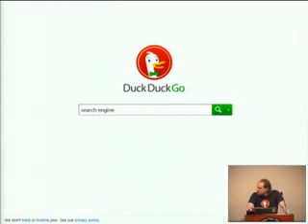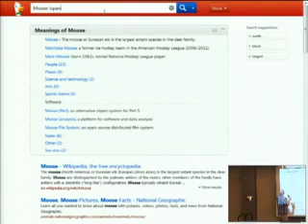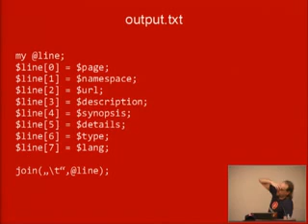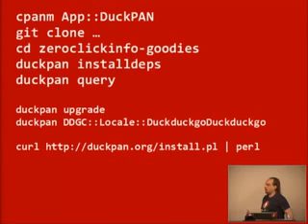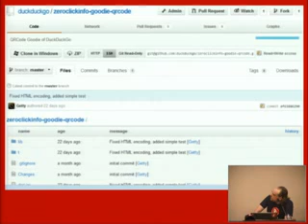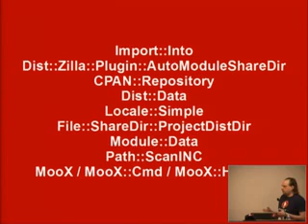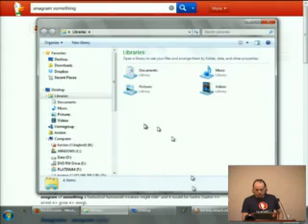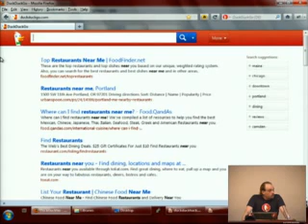Torsten Raudssus DuckDuckGo and Perl